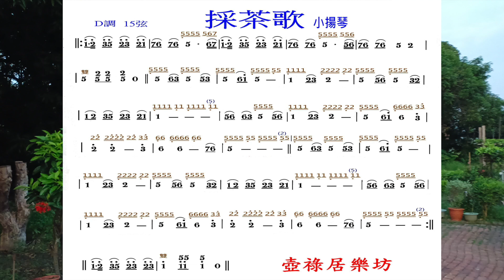採茶歌 小揚琴清奏 入門樂譜 客家傳統歌謠 邱垂秀